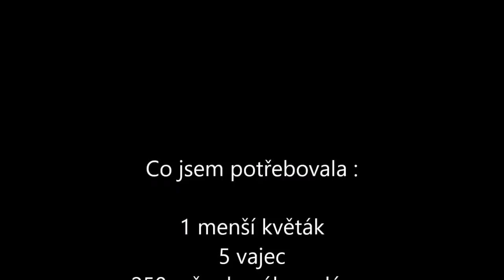Květákový salát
Kdo miluje květák, ten si pochutná .